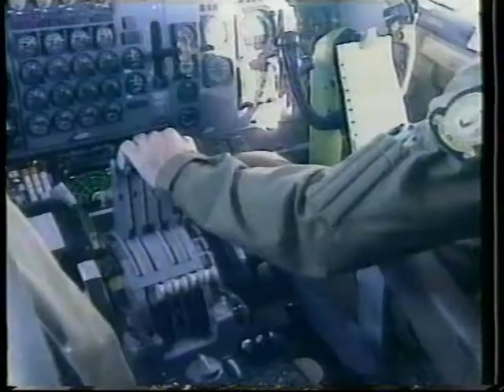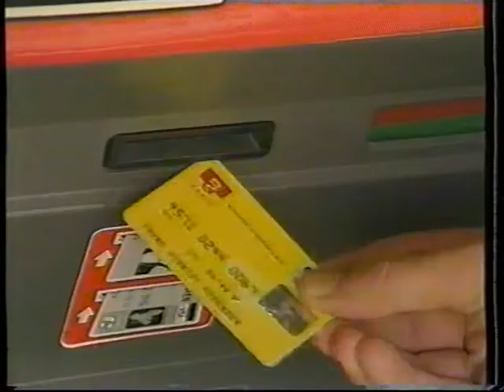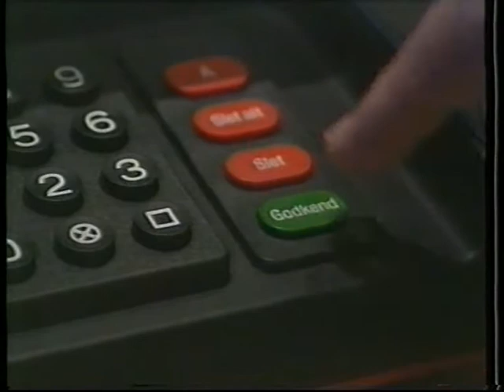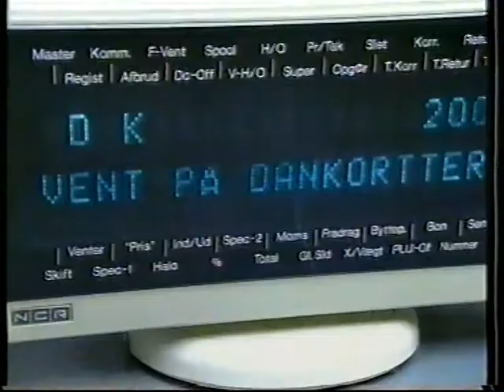TV3 nyhederne fra den 15. oktober 1998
Denne nyhedsudsendelse er fra torsdag den 15. oktober 1998. Værten er Markela Dedopoulos. Dette nyhedsudsendelse indeholder indslag om:

* En historie om et fly styrt i Norge.

* En historie om NATOs ultimatum til serberne over Kosovo, om tilbage-trækning. Der er lidt om et AWACS fly, fly-overvågning og danske F16 fly og Javier Solana.

* Noget om brand attentater mod politikere fra Ribe Amt, og at der er dusør til dem der giver oplysninger, der kan lede til gerningsmændene bliver fanget.

* Noget om påvirkede bilister.

* Noget om politiets ret til at visitere rockere.

* Noget om gebyr på dankort ved handel på internettet. Læg mærke til Netscape-logoet.

Sport:

* Lidt om ishockey resultater.

* Noget om boksning og Søren Søndergaard vs Fred Let, lead, leight (jeg ved ikke hvordan efternavnet staves).  Og så er der også lidt om Mads Larsen vs Peter Vernancio (og jeg ved heller ikke hvordan denne person´s efternavn staves).